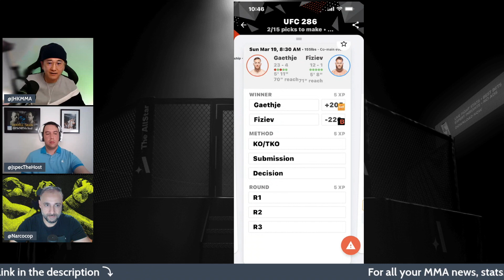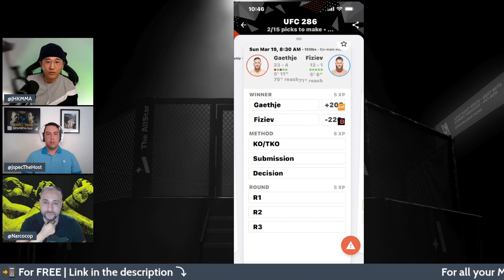Justin Gaethje/Rafael Fiziev Pick, Prediction | UFC 286 | The AllStar MMA Picks Show